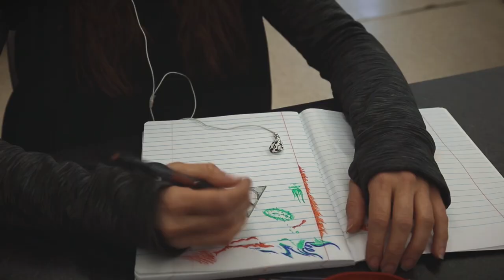Hidden or Thoughtless - Teaser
"Hidden or Thoughtless" is a high school student short film about a teen who struggles with depression, and how she overcomes it.

Gragon Productions worked with a Senior from East Side High School in Newark, NJ who's been interning with us. This was a very challenging project for our intern.